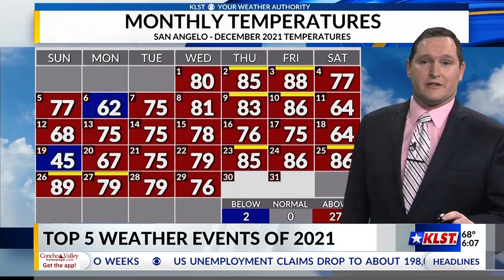2021's Top 5 Concho Valley Weather Events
2021's Top 5 Concho Valley Weather Events